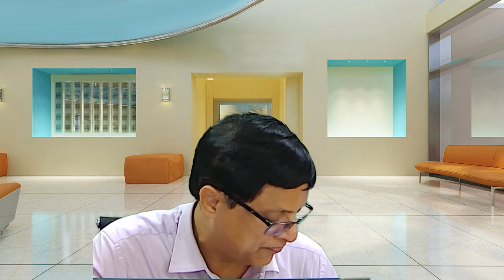BUDGETS AND BUDGETORY CONTROL (Exam preparation-IPCC)